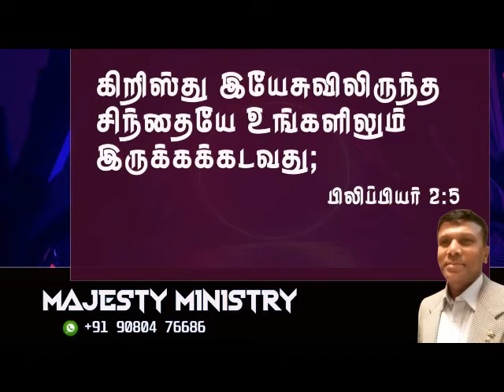" Let this mind ' which was also in Christ Jesus "